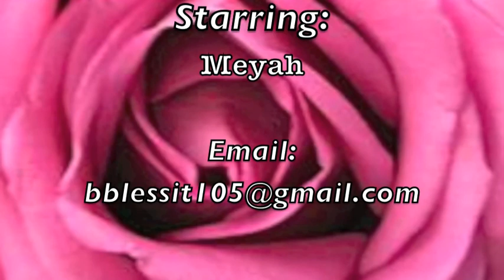Meyah-10 year sings gospel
10 year old sings Father can you hear me.